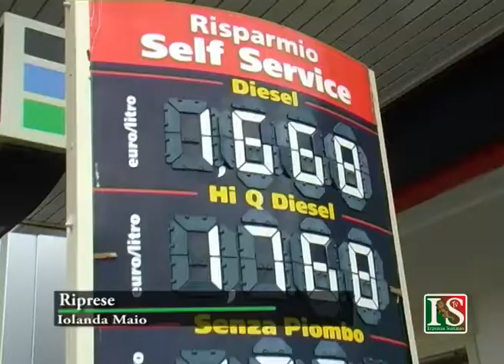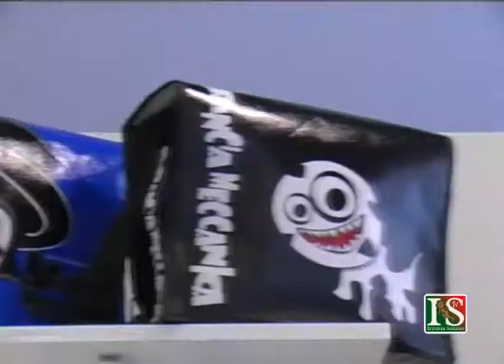saldi e rincari 3 gennaio 2012